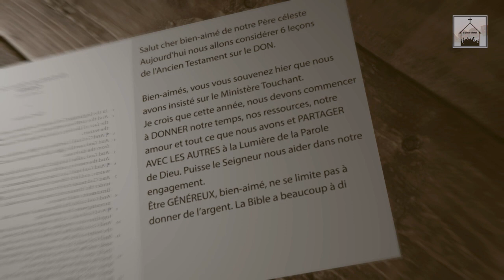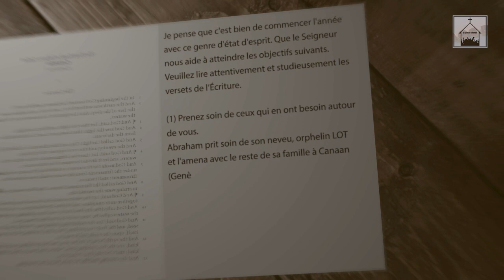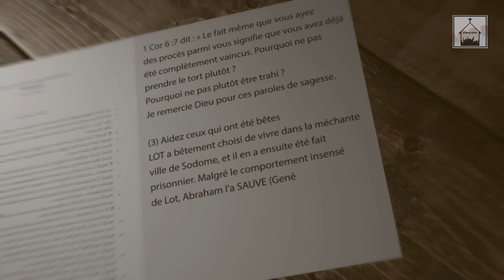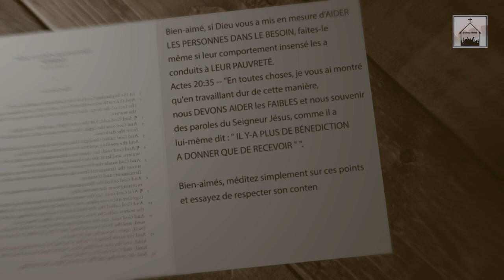Le Don (Part 01)